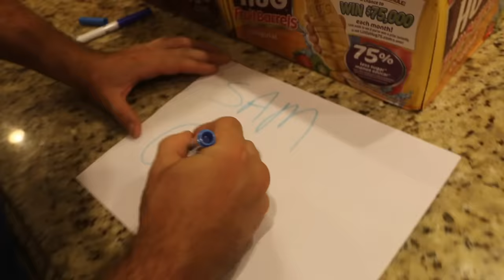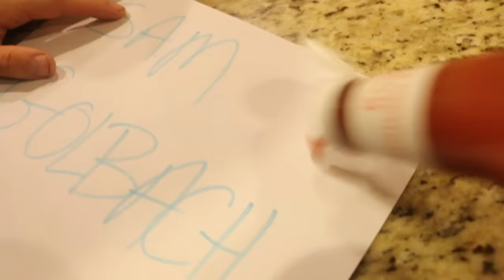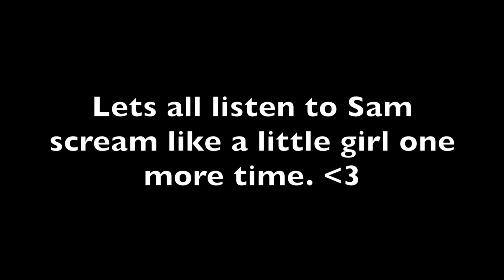THE MIDNIGHT GAME REVENGE PRANK!! // 3 AM CHALLENGE (FREAKOUT)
Sam pranked me into thinking our house was haunted by the midnight man, So I thought I would do a revenge midnight game prank and make him scream like a little girl!
you really think you can just prank me like that and nothing will happen?? Nah.. this is the MEGA PRANK WAR BABY.